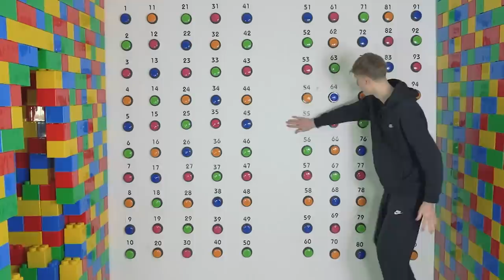OÙ EST CACHÉ LE BON BOUTON ?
100 BOUTONS CHALLENGE !

D'autres vidéos arrivent très très fort donc j'vous conseil la p'tite notif 😉